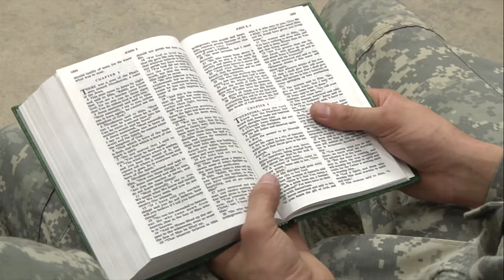STORIES OF SERVICE: Martha Carson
Martha Carson served in the U.S. Marine Corps as well as a Chaplain in the U.S. Navy, Army, and Coast Guard.